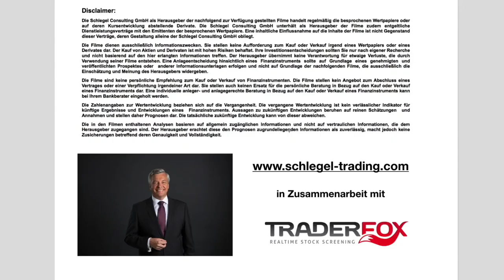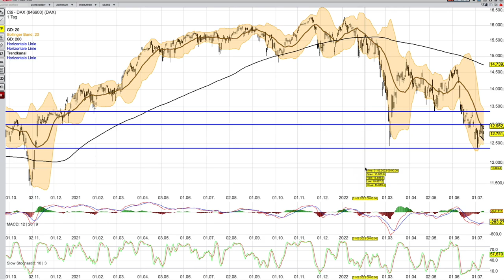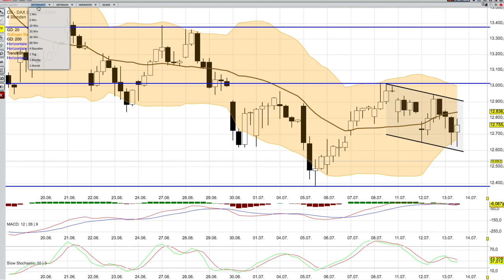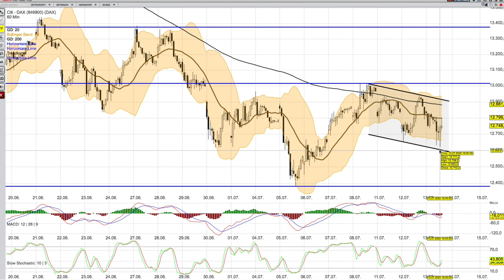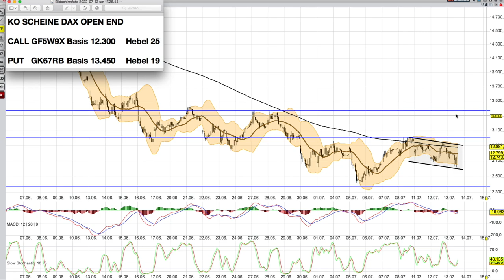DAX Analyse ab dem 14 Juli - bleibt volatil -